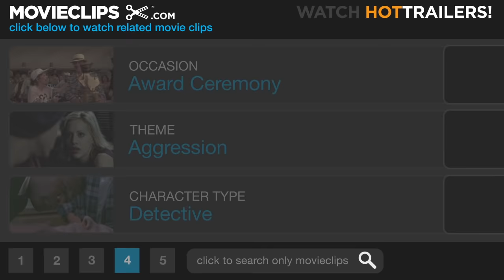Naked Gun 33 1/3: The Final Insult (10/10) Movie CLIP - Best Picture (1994) HD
CLIP DESCRIPTION:
Frank (Leslie Nielsen) has a standoff with Rocco (Fred Ward) at the Oscars ceremony.

FILM DESCRIPTION:
The further misadventures of bumbling Los Angeles police Lieutenant Frank Drebin (Leslie Nielsen) are chronicled in this third installment in the popular Naked Gun comedy series. This by-the-numbers entry begins with Drebin as a happily retired house-husband called back into action when an evil terrorist organization threatens Los Angeles. As in the other Naked Gun films, this plot is merely an excuse for an unhinged, rapid-fire succession of gags, ranging from satirical lampoons of cop movies to broad slapstick, all played with a perfectly straight face. Nielsen provides his familiar combination of complete witlessness and oblivious dignity as Drebin, and the film attempts to match the earlier Naked Gun films -- and the Police Squad! television series that inspired them -- in the number of jokes. However, the film proved less successful than its predecessors, as some viewers found that the freewheeling comic style of the earlier films had solidified into its own formula, now mildly entertaining but disappointingly predictable.

CREDITS:
Cast: George Kennedy, Leslie Nielsen, O.J. Simpson, Fred Ward, Priscilla Presley
Producers: Jim Abrahams, Michael Ewing, William C. Gerrity, Robert LoCash, Gil Netter, Robert K. Weiss, Jeff Wright, David Zucker, Jerry Zucker
Screenwriters: Pat Proft, David Zucker, Robert LoCash, Jim Abrahams, Jerry Zucker